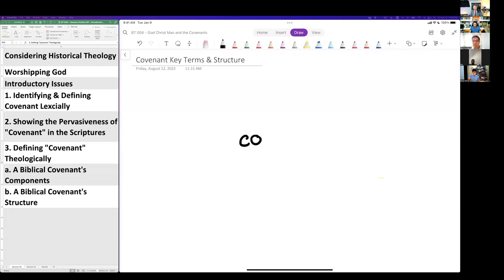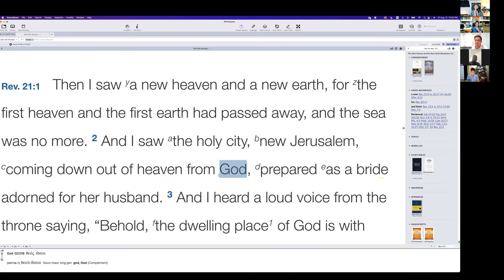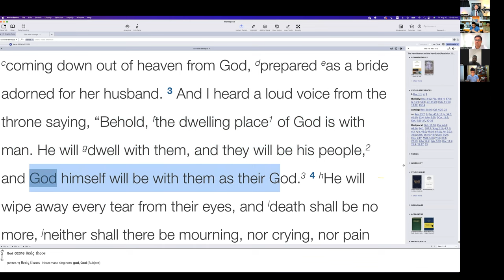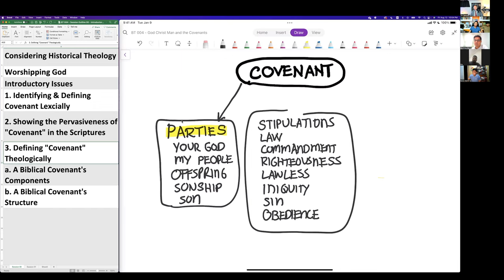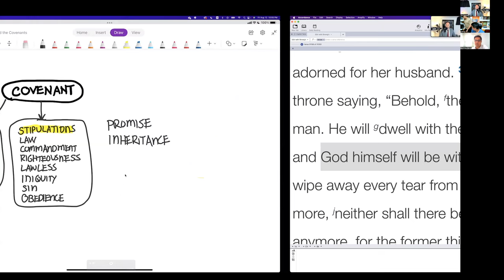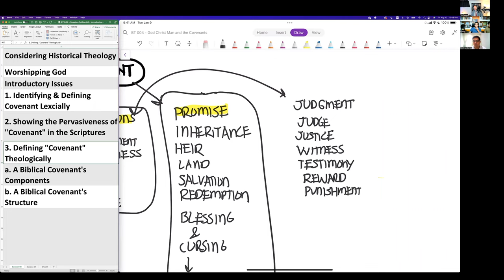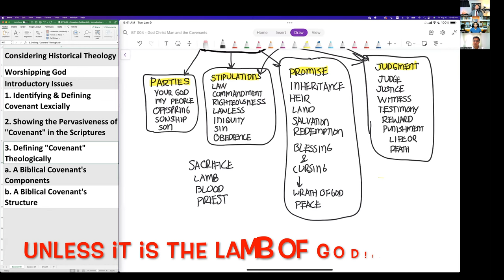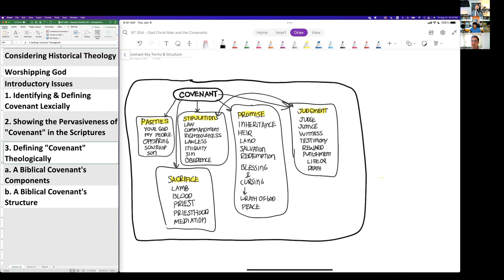The Concept of Covenant | Covenant Series #04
In this video, we sketch the components that are fundamental to the broader concept of Covenant. Use this sketch as you search for the concept of covenant throughout the Scriptures and as you seek to understand broader theological truths related to the various covenants in Scripture.

Timeline
00:00 - Parties of the Covenant
02:33 - Stipulations of the Covenant
03:37 - Promise
04:47 - Blessing & Cursing
05:15 - Judgment
06:20 - Sacrifice
07:16 - Covenantal Signs